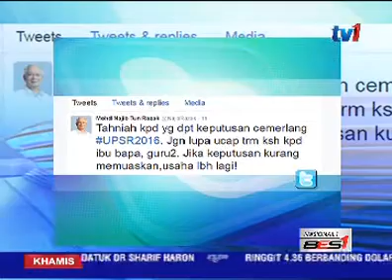LAPORAN LAWATAN KERJA PERDANA MENTERI KE JEPUN [17 NOV 2016]